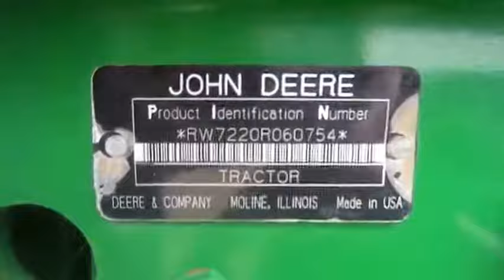2007 John Deere 7220 4647 2 of 2